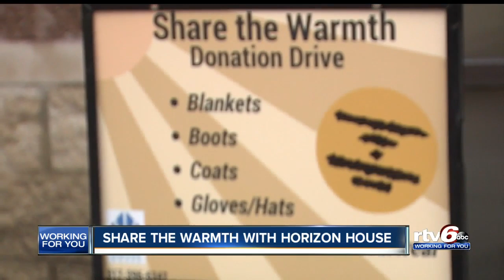Share the warmth with Horizon House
Horizon House is asking people in Indianapolis to share the warmth as we head into the winter season.